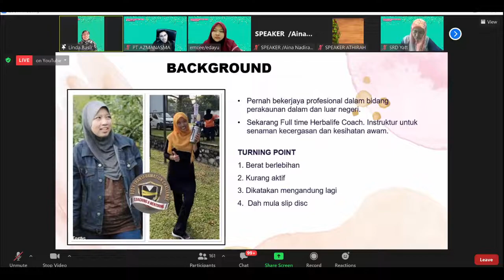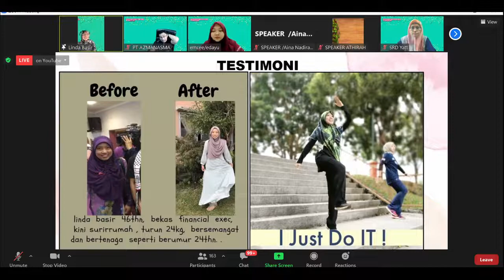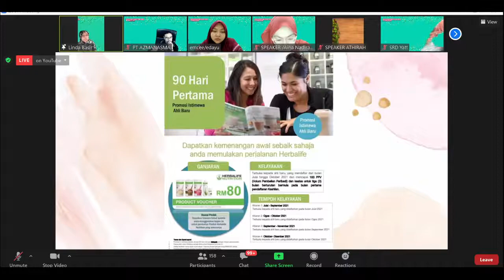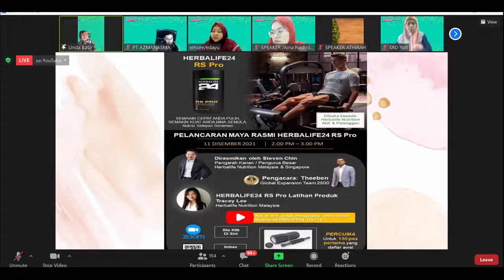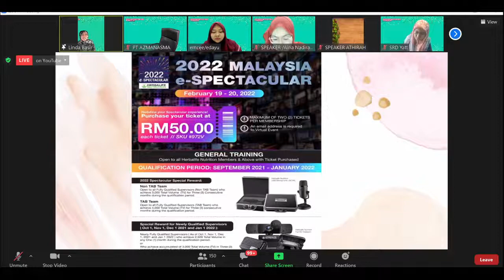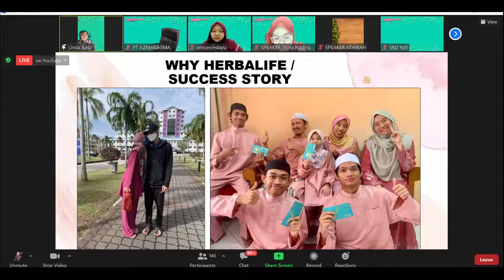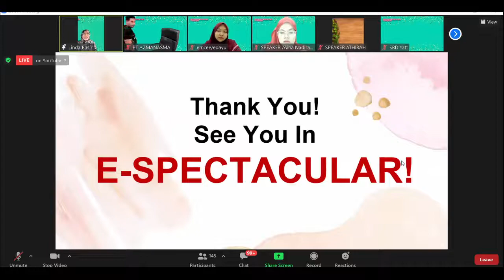PROMOTION : COACH LINDA BASIR